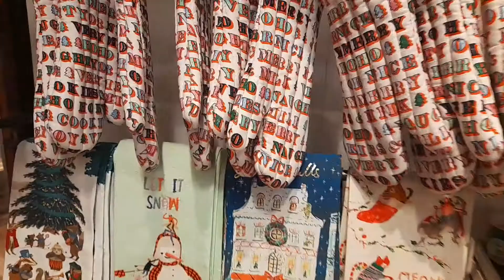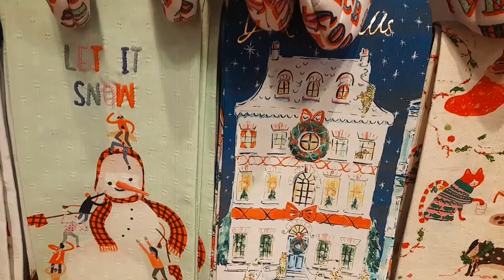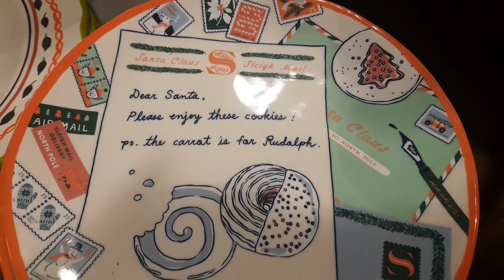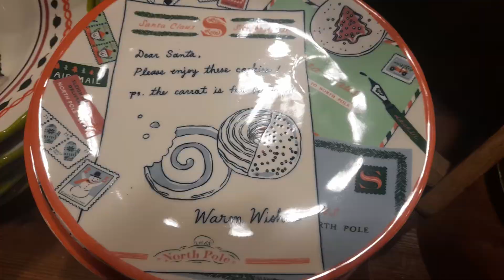ANTHROPOLOGIE *CHRTISTMAS DECOR STORE VISIT* 🎄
Hey,
Join me seeing the *CHRISTMAS* Collection of Anthropologie items
on my store visit 🎄
There are so many great gift ideas or pieces which would be great for a Christmas table.

Christmas home decor ideas , Christmas Mugs,  Christmas plates , and much more festive Christmas items. lets get into the Christmas mode.

What did you like seeing?

✨Don't forget to give this video a:
 Thumbs up ✔️

Hope to see in my next video.

Underneath the Christmas Tree - Instrumental Myuu